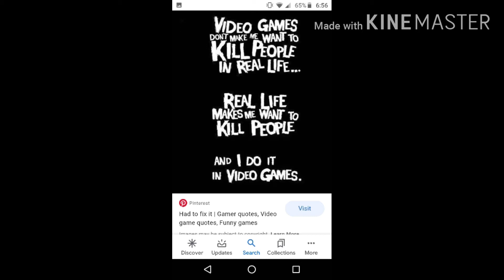Try to support my channel because I just literally got banned from PlayStation 3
Gamergirl4057 is band or hacked I don't know but if you see if his online let me know because I can't get on it anymore so I won't PlayStation 3 anymore so I'm going to be saving some money up to buy a PlayStation 4 so my name on there will be gamergirl40591 this name right there so please like, subscribe and enjoy the video and try to support my channel so I can get some actual money so I can get a PlayStation 4